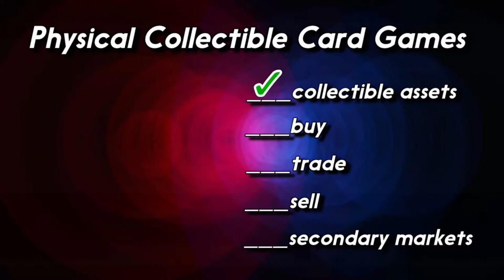TOP 5 Play To Earn NFT Games To Earn $100 a Day!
Let's look at my personal top 5 games you can start playing right now to earn money on the NFT play to earn blockchain gaming space!!

Links you may want:
alienworlds.io
LostRelics.io
Splinterlands.com
Crazydefenseheroes.com